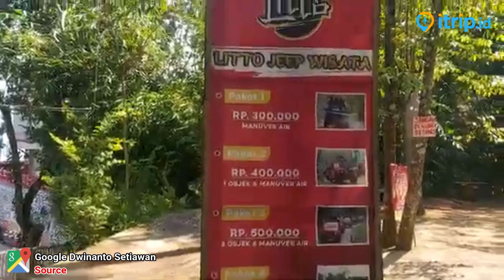Little Tokyo Jogja, Nikmati Liburan Bernuansa Negeri Sakura di Bantul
Little Tokyo yang berlokasi di kawasan Dlingo Bantul, Daerah Istimewa Yogyakarta bisa jadi salah satu alternatif wisata Yogyakarta yang menarik untuk dikunjungi. Dengan konsep resor and recreational resto, destinasi yang juga populer dengan nama Litto ini siap membawa pengalaman berwisata gaya Jepang, termasuk menghadirkan panorama matahari terbenam.

Alamat: Muntuk, Kec. Dlingo, Kab. Bantul, DI Yogyakarta - Map

Little Tokyo atau Litto menjadi Bantul terfavorit ketika liburan ke Yogyakarta. Konsep bangunan yang hampir mirip dengan nuansa Jepang membuat siapapun tertarik berkunjung ke tempat ini. Apalagi area wisata ini sudah lengkap dengan replika Jepang yang memiliki corak warna merah yang khas.

Bangunan yang didesain sedemikian rupa mampu membuat pelancong terpanah. Bahkan Anda tidak hanya disuguhi suasana Jepang saja, tetapi dapat mencoba berenang. Pilihan pemandian dengan air hangat serta dingin sudah disediakan oleh pengelola setempat.

Litto Jogja sudah dibentuk menyerupai negara Jepang dengan menambahkan sejumlah replika. Teras yang ada di sepanjang destinasi memiliki warna acak yang tidak beraturan. Bahkan kursi yang tersedia juga dicat dengan beragam pilihan warna. Tempat itu memang estetik karena perpaduan warna yang tampak unik.

Selama berada disana Anda akan menemukan bangunan megah yang berwarna merah. Bahkan ada pula sejumlah tanaman sakura khas Jepang yang sengaja ditata rapi. Ketika malam hari pun destinasi masih terlihat cantik dengan penerangan lampu yang kemerlip.

Little Tokyo terkenal akan kuliner khas Jepang yang mempunyai rasa enak. Sebagian besar menu yang dijual memang makanan asli Jepang, tetapi ada pula kuliner lokal. Pengunjung dapat reservasi tempat terlebih dahulu karena resto selalu ramai. Rasa yang memanjakan lidah dengan alat makan yang bersih memang menjadi incaran tamu.

Selain itu, Anda boleh memilih untuk menikmati makanan di resto luar maupun dalam ruangan. Desain resto juga dilengkapi dengan gambar ala Jepang yang bagus. Sebagian orang biasanya mencicipi kuliner sekaligus memotret foto. Maka dari itu, bagi Anda pecinta kuliner Jepang jangan ragu lagi untuk sekedar bermain ke Litto Jogja.